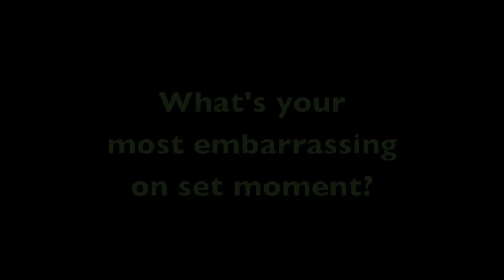EXCLUSIVE: Interview With The Lying Game Hottie, Blair Redford!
BOP and Tiger Beat headed to The Beverly Hilton Hotel in Beverly Hills, California, to get the inside scoop on The Lying Game, a new ABC Family show that premieres August 15, 2011. We caught up with hottie Blair Redford, who plays Ethan, to discuss his embarrassing moments, what he looks for in a girl and more. Check it out here!